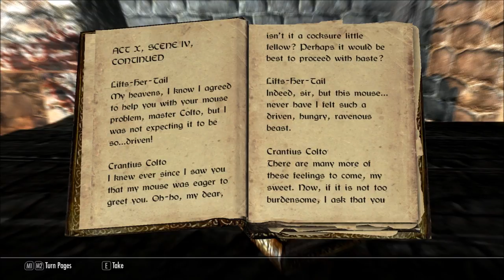Let's Read The Lusty Argonian Maid, v3 (Let's Read The Books of Beyond Skyrim, Book 38)